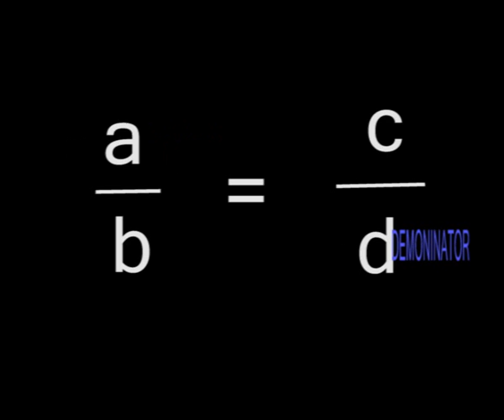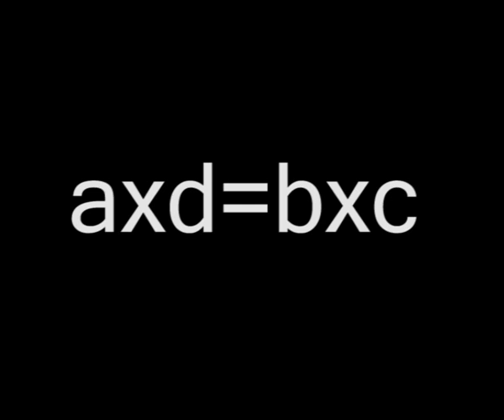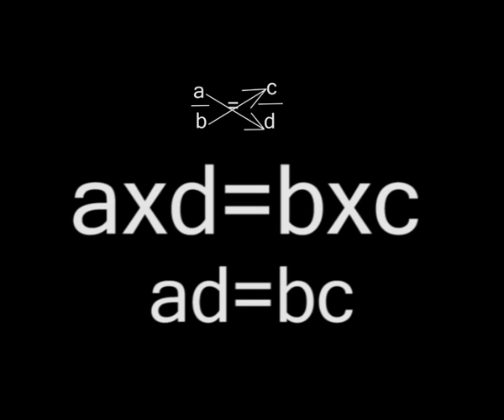Maths for Matric..(class x)..cross multiplication..academy,s video...wmv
Maths for Matric..(class x)..cross multiplication..academy,s video...